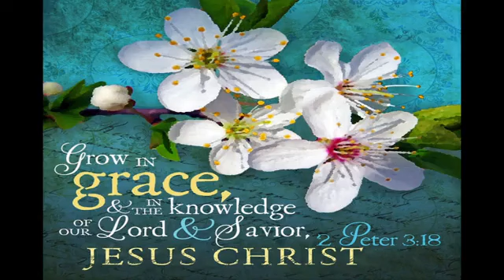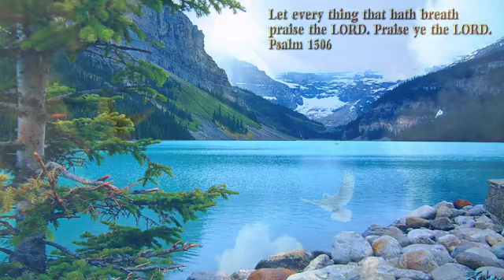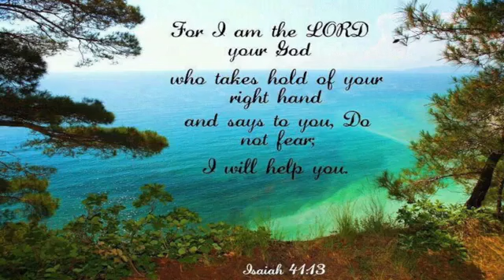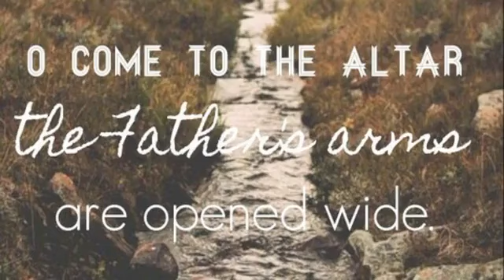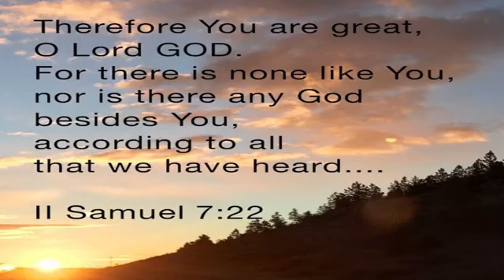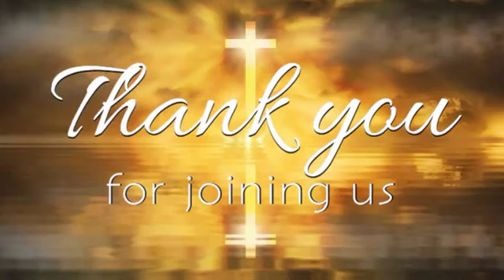3 26 23 Pastor Dusty Stanford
Sunday morning church service at BNCC.
CCLI-3152887